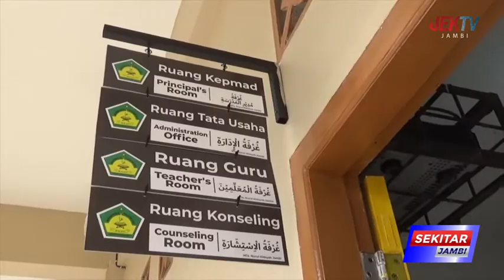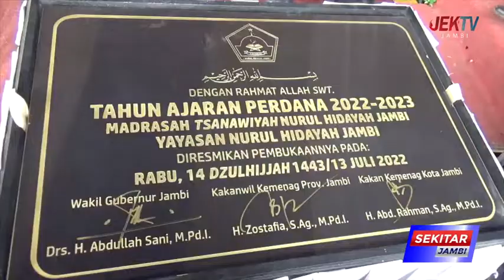ABDULLAH SANI MINTA PARTISIPASI MASYARAKAT UNTUK MENDUKUNG PEMULIHAN PELAYANAN PENDIDIKAN